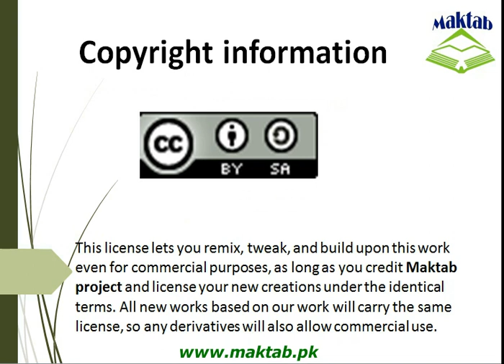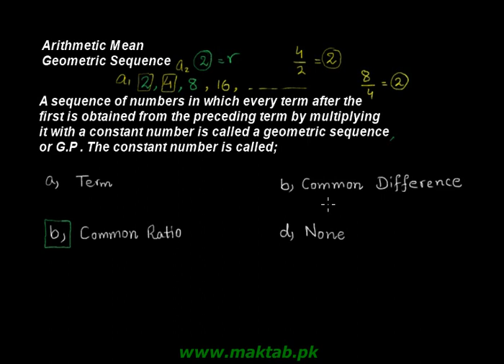Exam prep – F.Sc. Math LEC 2: Sequences and Series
This video lecture covers:   Sequences and Series. It further discusses arithmetic mean and geometric sequences and answers to some word related problems as well.  This video lecture facilitates preparation of F.Sc. Math for Engineering Entry Test (ECAT) and for exam preparation. Find more E-Learning material and educational video lectures in Urdu at Maktab.pk. These videos are free to use for promotional and commercial purpose by keeping the credits to Maktab.